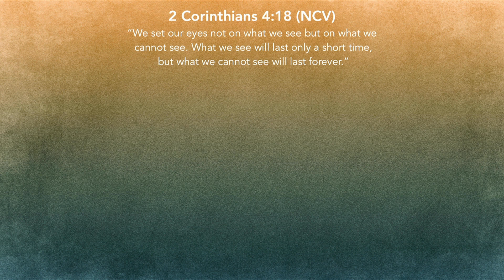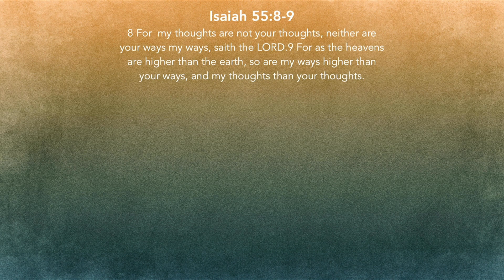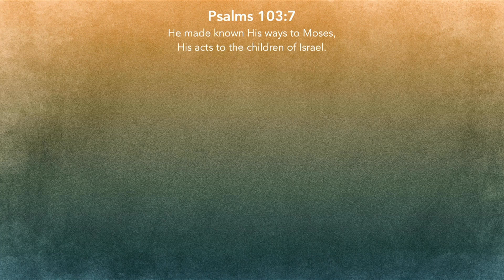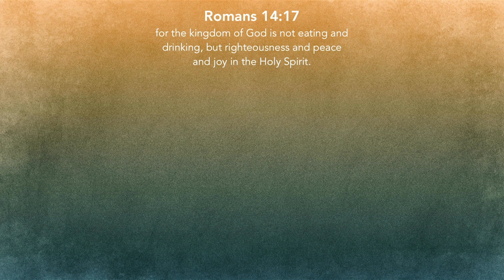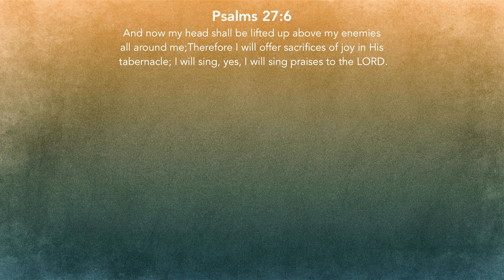See Beyond Part 4 | Les Ginoza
Speaker: Les Ginoza

2 Corinthians 4:18 NCV
“We set our eyes not on what we see but on what we cannot see. What we see will last only a short time, but what we cannot see will last forever.”

Psalms 103:7
He made known His ways to Moses, His acts to the children of Israel.

Hebrews 13:8
Jesus Christ is the same yesterday, today, and forever.

Ecclesiastes 3:1-2
[1] To everything there is a season,  A time for every purpose under heaven:
[2] A time to be born, And a time to die; A time to plant,And a time to pluck what is planted;

Exodus 13:17
Then it came to pass, when Pharaoh had let the people go, that God did not lead them by way of the land of the Philistines, although that was near; for God said, “Lest perhaps the people change their minds when they see war, and return to Egypt.”

Exodus 13:17

Revelation 12:11
And they overcame him by the blood of the Lamb and by the word of their testimony, and they did not love their lives to the death.

Romans 14:17
for the kingdom of God is not eating and drinking, but righteousness and peace and joy in the Holy Spirit.

Then he said to them, “Go your way, eat the fat, drink the sweet, and send portions to those for whom nothing is prepared; for this day is holy to our Lord. Do not sorrow, for the joy of the LORD is your strength.”

Psalms 27:6
And now my head shall be lifted up above my enemies all around me;Therefore I will offer sacrifices of joy in His tabernacle; I will sing, yes, I will sing praises to the LORD.

Matthew 5:9
Blessed are the peacemakers, For they shall be called sons of God.

1 John 3:21-22
[21] Beloved, if our heart condemn us not, then have we confidence toward God.
[22] And whatsoever we ask, we receive of him, because we keep his commandments, and do those things that are pleasing in his sight.

Proverbs 4:23
Keep your heart with all diligence,
For out of it spring the issues of life.

Ecclesiastes 10:10
If the ax is dull, And one does not sharpen the edge, Then he must use more strength; but wisdom brings success.